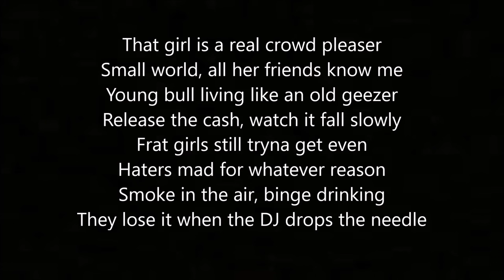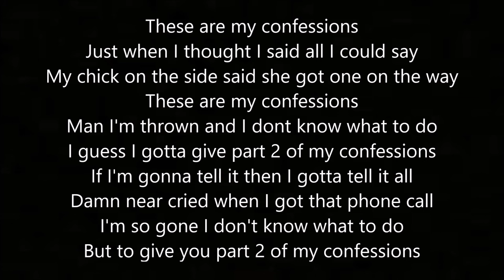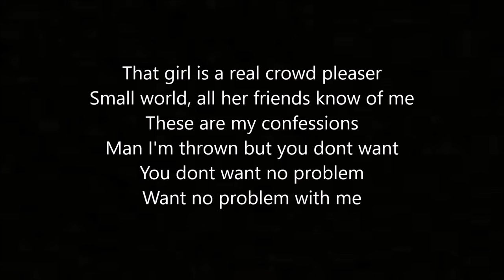Black Beatles, Confessions & No Problems (Mashup) - By: Alex Aiono & Will Singe (Lyric Video)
Alex Aiono
INSTAGRAM AND SNAPCHAT: @ALEXAIONO